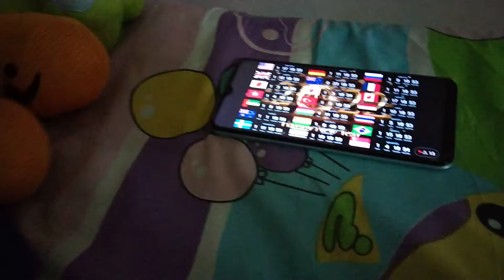New Year's Eve Party 2022 (Trailer)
big 2022 fireworks but small show

this is happening from 31st December 2021, Friday from 8:45pm to 9:45pm!

catch the New Year's Eve Party 2022 on Entertainment - TTN News!